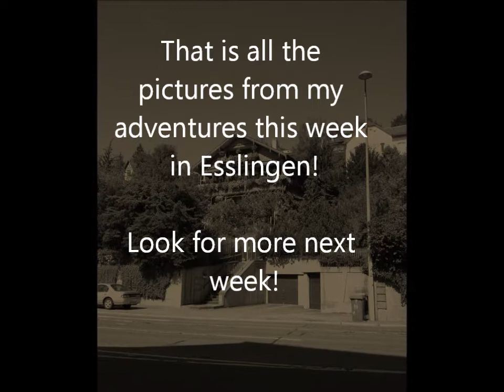Germany: Week 1 of INTAP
First week of my study abroad in Esslingen